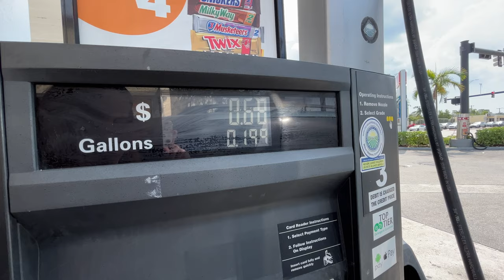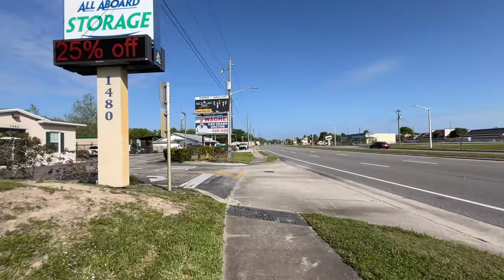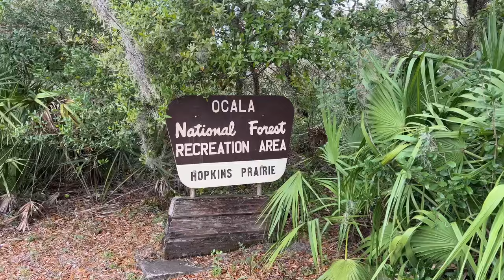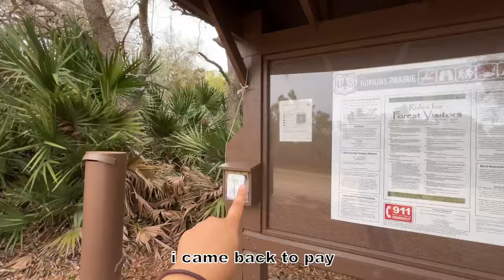a chatty vlog about car problems | the realities of minivan life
This video didn't go as planned. What was meant to be a fun-filled week of exploring more of Florida turned into a stressful venting sess about some car problems :) This is the reality of van life sometimes.

Chapters:
00:00 driving to new smyrna
03:01 getting back into the swing of things
04:59 car problems….
09:55 ocala national forest.. things turned around